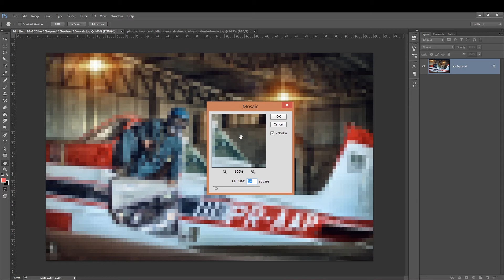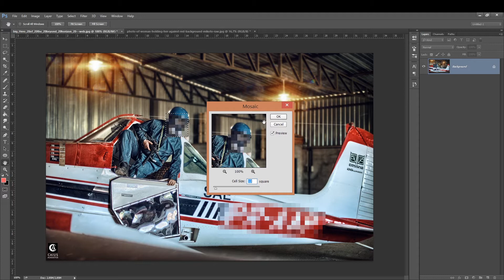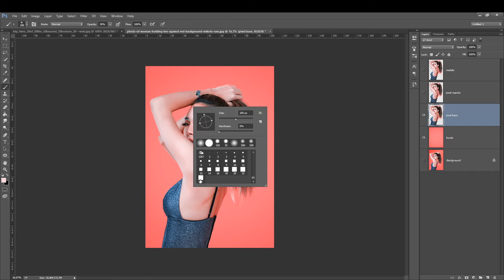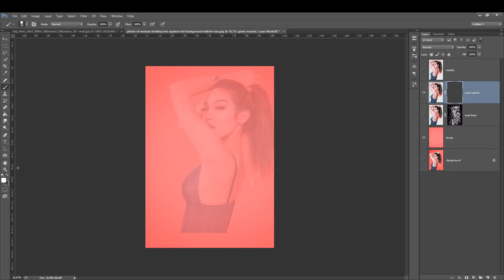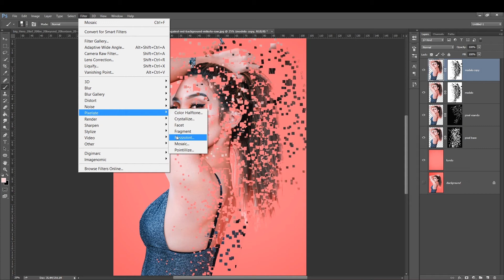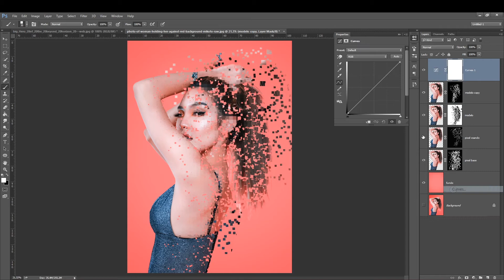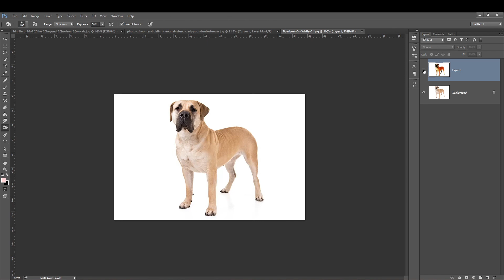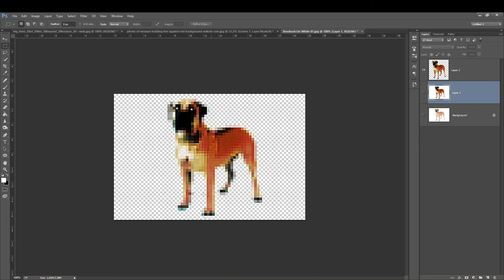Pixelar Imagem no Photoshop- Dicas e efeitos + Exercício de Manipulação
4 - APOIE O CANAL - Deseja me dar uma força e apoiar o canal? Vc pode ajudar pelo apoia-se e isso faz uma diferença imensa, muito obrigado :)